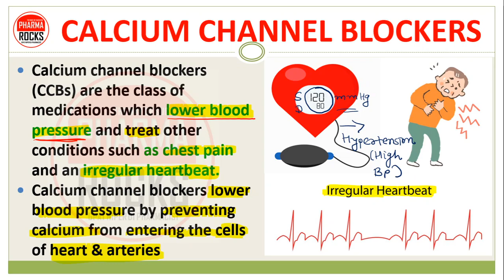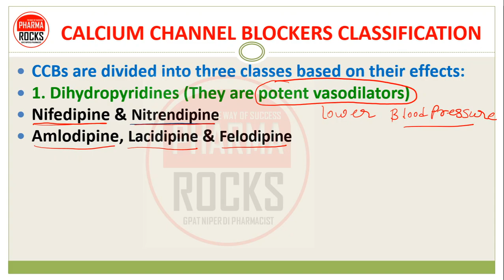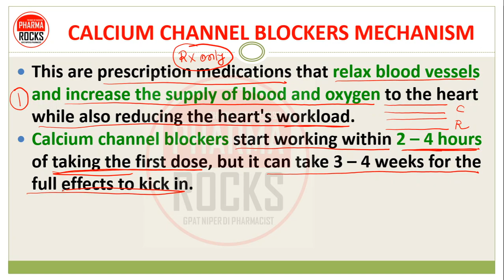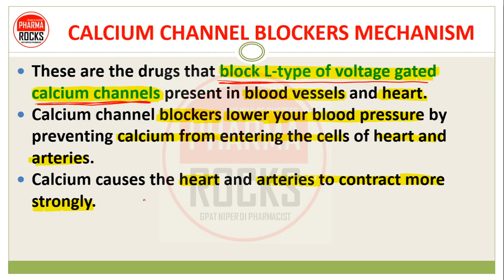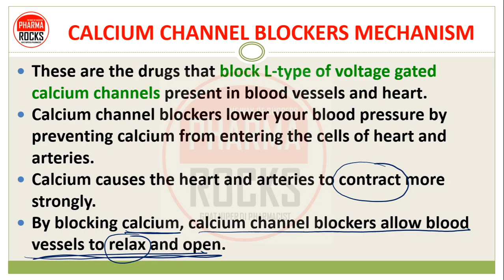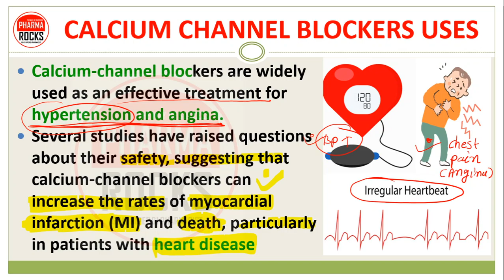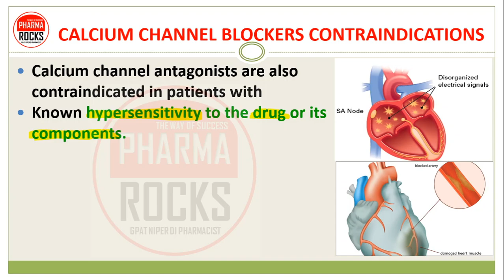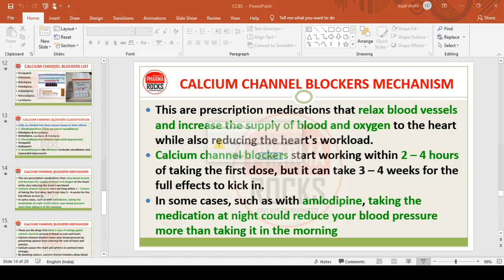CALCIUM CHANNEL BLOCKERS, BASIC USE OF MEDICINE, DOSE, AMLODIPINE, FELODIPINE, NIFEDIPINE, VERAPAMIL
CALCIUM CHANNEL BLOCKERS, BASIC USE OF MEDICINE, DOSE,

ASSISTANT PROFESSOR
FOUNDER PHARMAROCKS
PHD SCOLAR (GTU AHMEDABAD)

📚 STUDY MATERIAL
👨🏼‍🏫 VIDEO LECTURE
📊 TEST SERIES

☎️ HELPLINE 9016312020